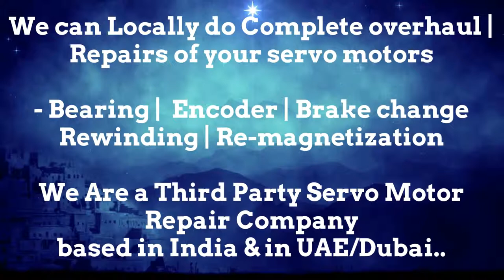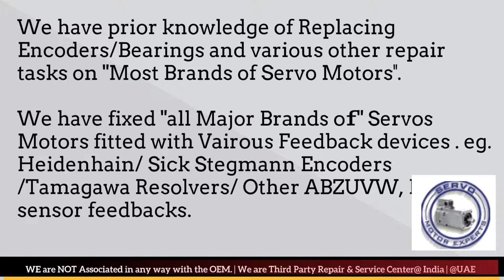Bodine Electric Dubai Servo Motor Encoder Resolver Heidenhain Repair UAE Kuwait Bahrain Oman Saudi